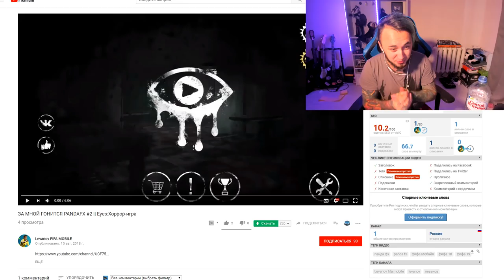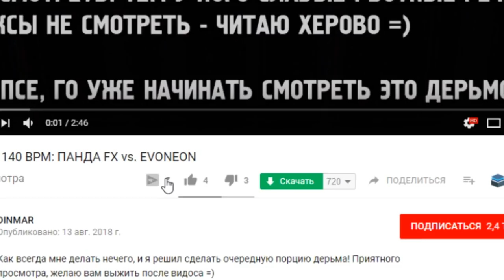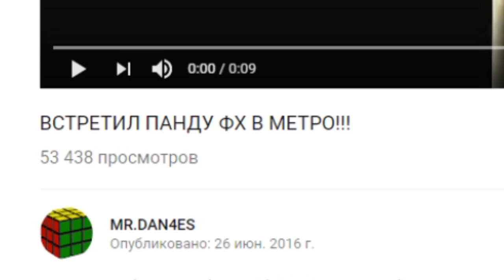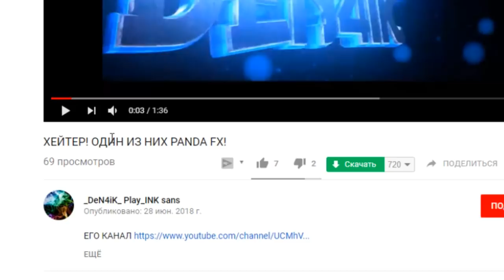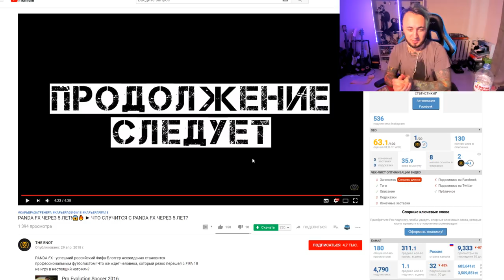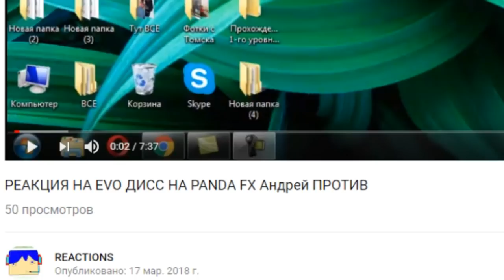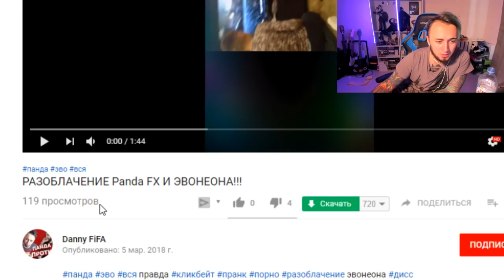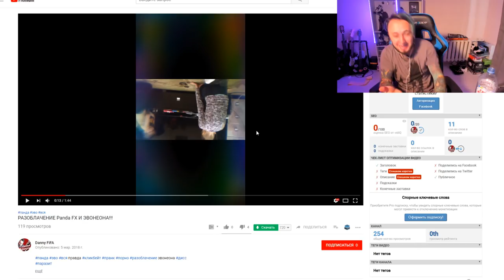PANDAFX СМОТРИТ ВИДЕО ПОДПИСЧИКОВ